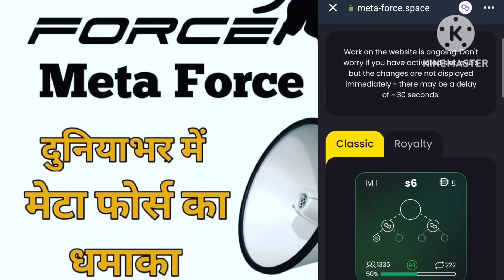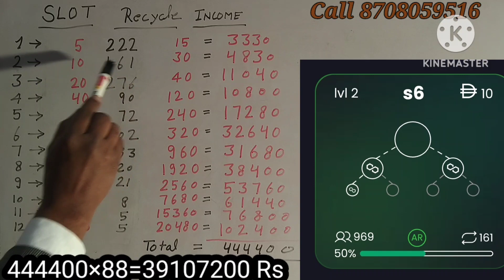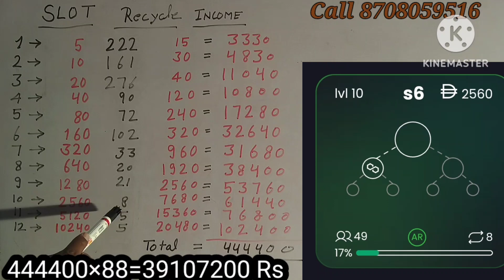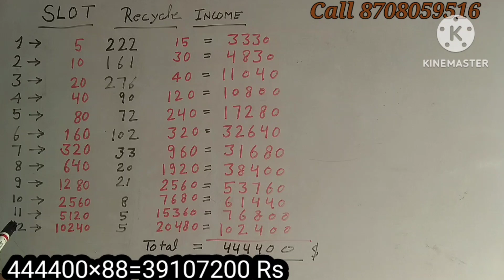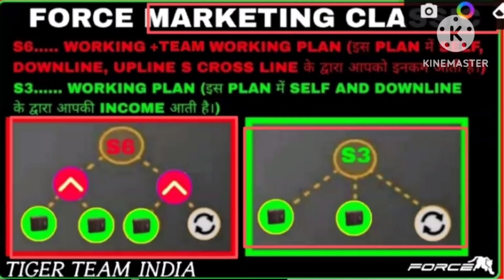Meta Force केवल 6 महिने में लगभग 4 करोड इनकम, आप भी देखिए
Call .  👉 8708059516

💠 STEP 2: Verify and register:

*Binance*
▪️Register your account
▪️Verify your KYC